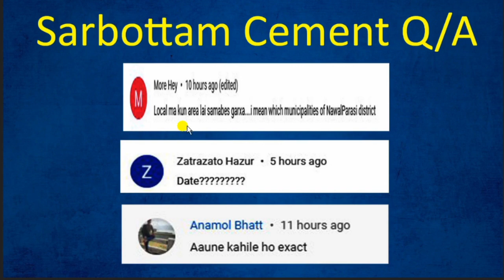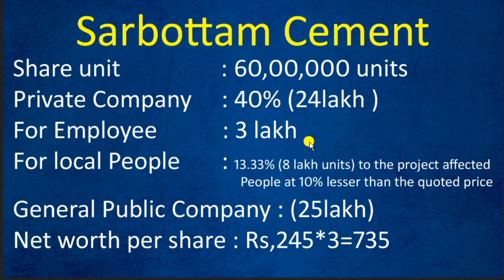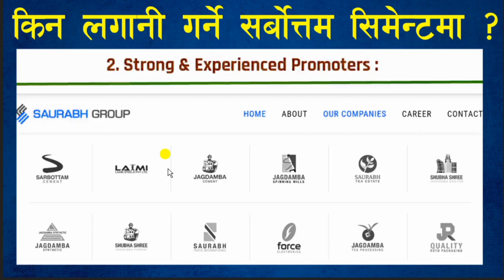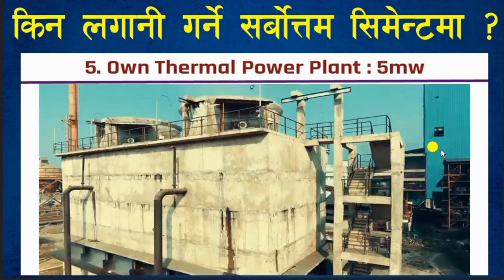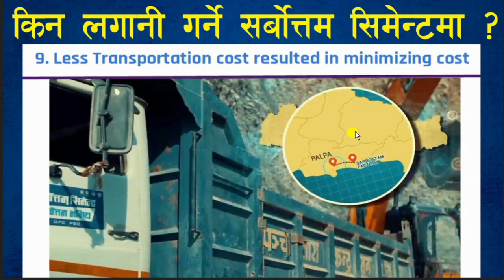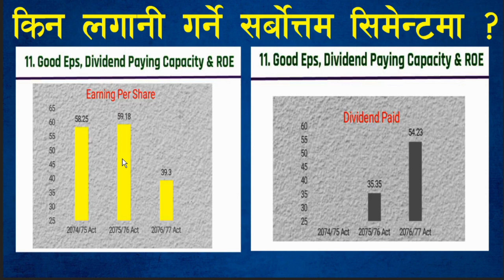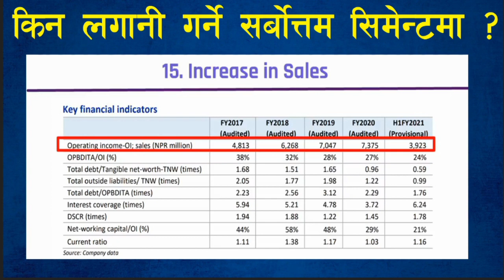Sarbottam Cement share market in Nepal, Upcoming IPO in Nepal, सर्बोत्तम सिमेन्टको IPO रु ७५० किन ?,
Know why Sarbottam Cement's IPO Priced at 750 |सर्बोत्तम सिमेन्टको आइपिओ रु ७५० किन ? |Upcoming IPO
sarbottam cement ipo price not 750/50 units gurantee/share market nepal/nepal stock exchange/nepse